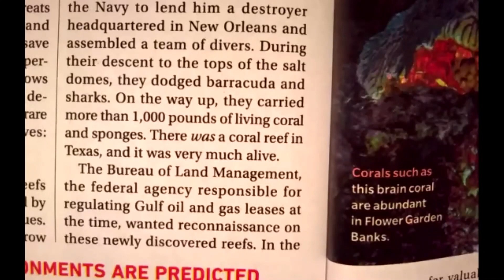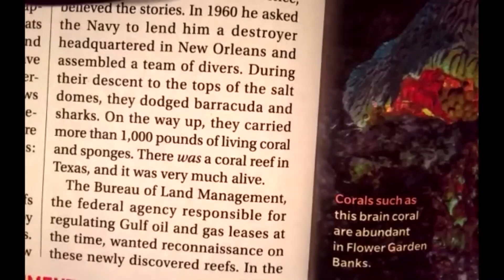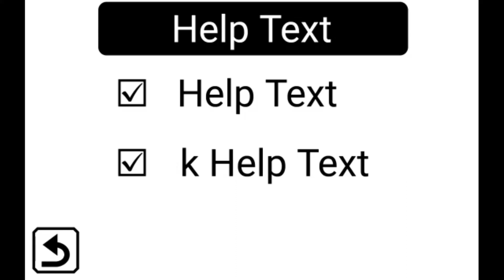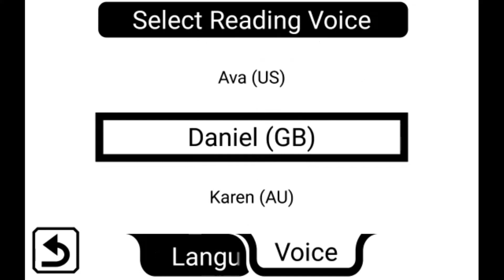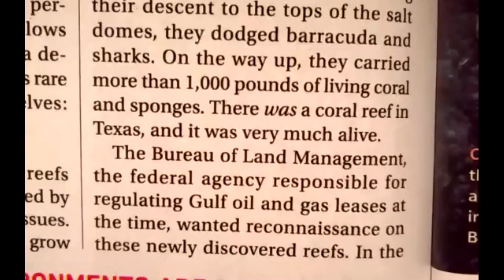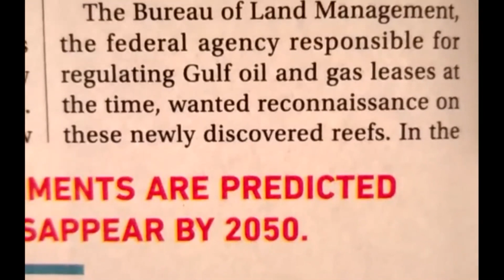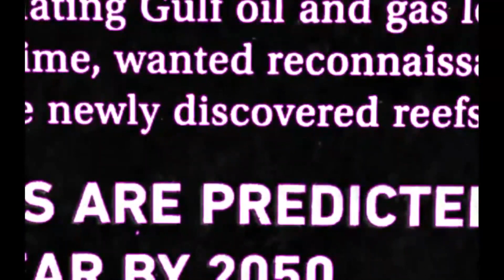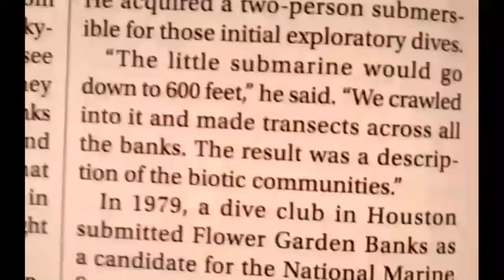RUBY 10 - A Deeper Dive into Advanced Features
We take a more in-depth look at the RUBY 10’s patent-pending features that help with contrast sensitivity and color blindness. We will get into the new features that allow you to customize this portable product. Watch and listen as we share everyday examples of how these new features can improve the lives of those who experience colorblindness and those who need greater control over contrast. Learn what tips and tricks will help you use the RUBY 10 and its great new features.